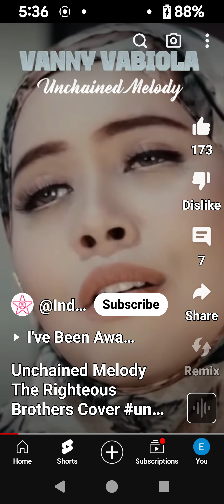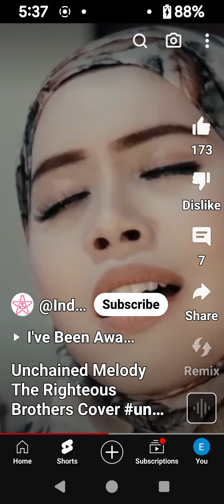another beautiful song from singer of the Year. 2023 musicians choice Vanny Vabiola